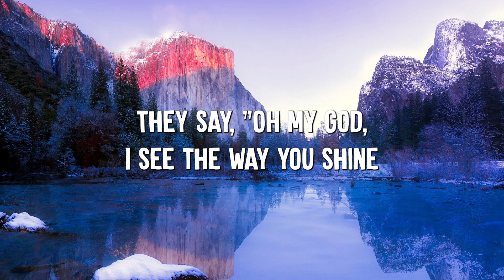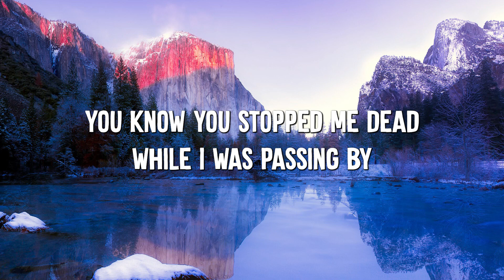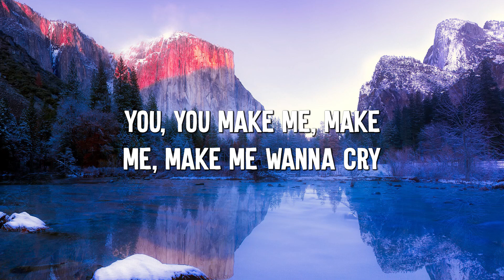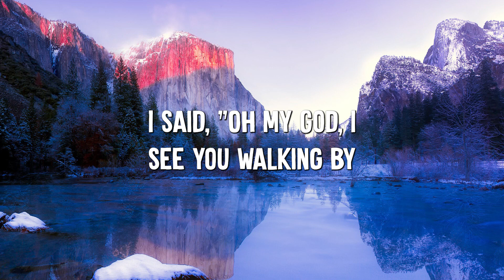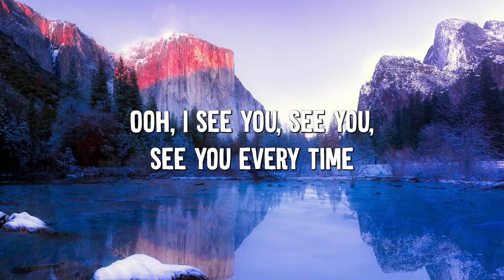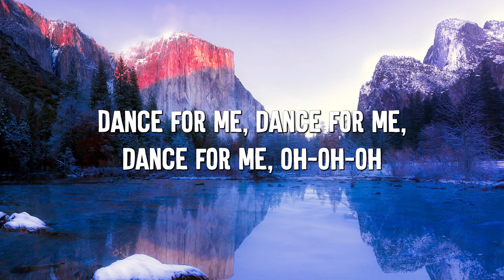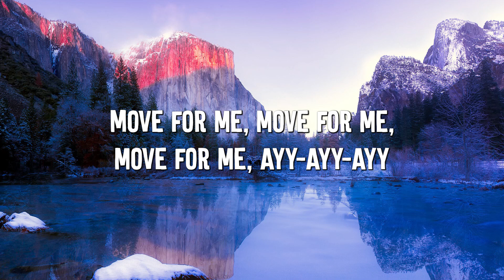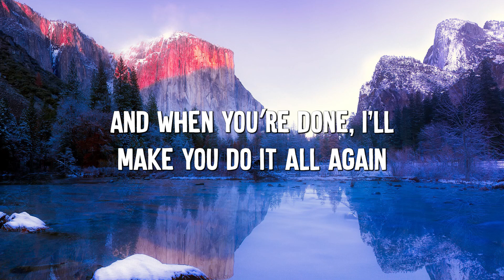Dance Monkey - Tones and I (Lyrics)